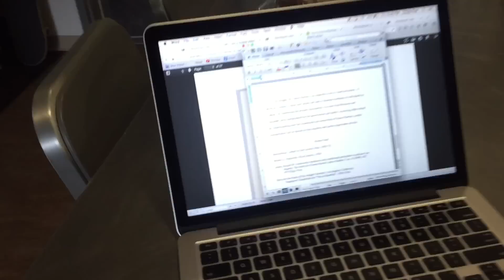All You Can Eat Sushi, Late Night Food Run & Driving!